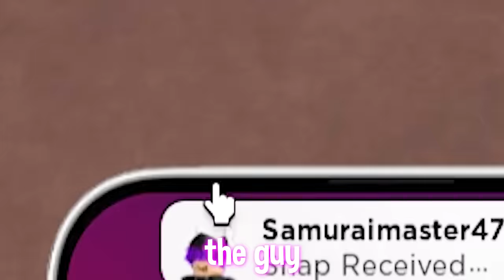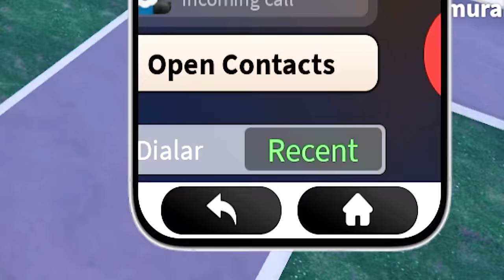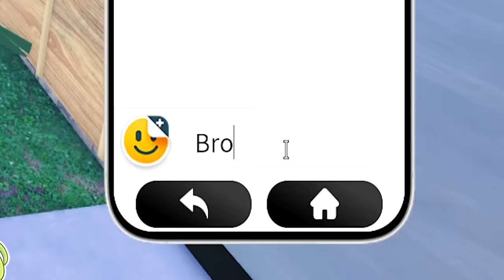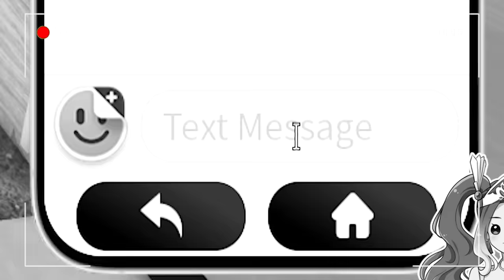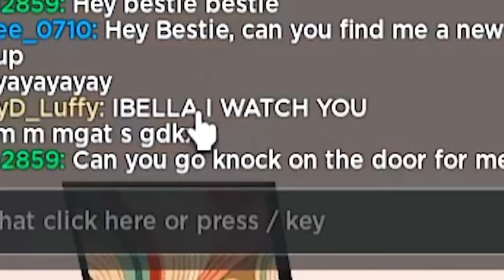DING DONG DITCHING in Roblox SNAPCHAT!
HEY THERE! 😉 In today's video i'm going to be ding dong ditching players in roblox lifetogether aka roblox snapchat to get their reactions!! THIS WAS SO MUCH FUN!

♡  SUB COUNT:2.8M